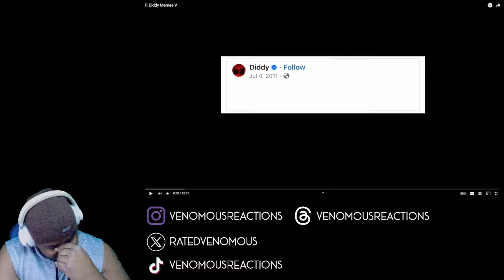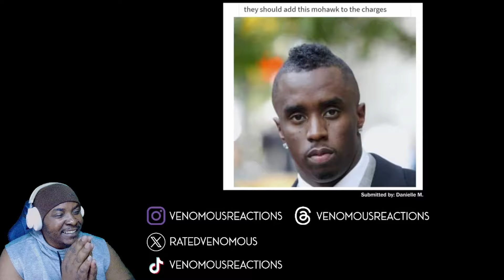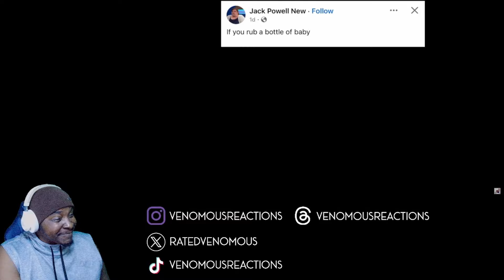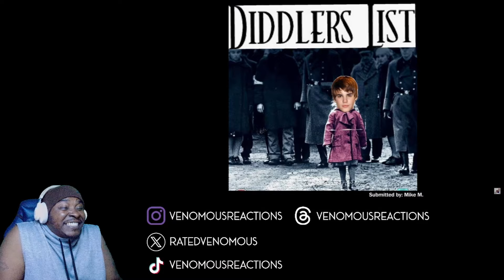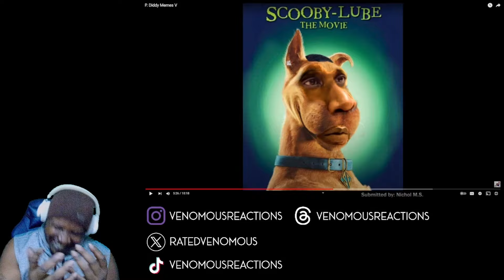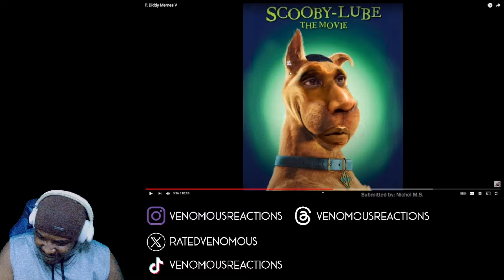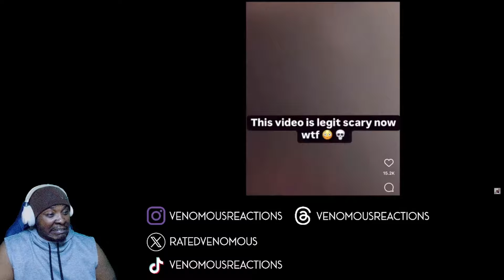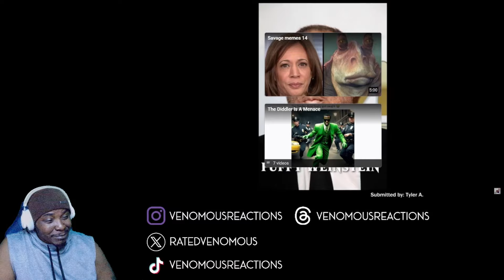OMG I THOUGHT I WAS SAFE!!!!!! | Mentally Mitch - Diddy Memes V (REACTION - TNTL)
Reaction to @MentallyMitch fifth installment of the Diddy Memes. omg just when i thought it was safe to breath lmao